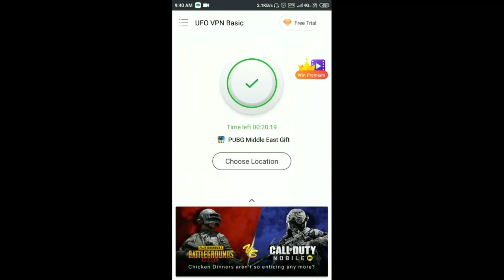Free 5 classic crate coupon